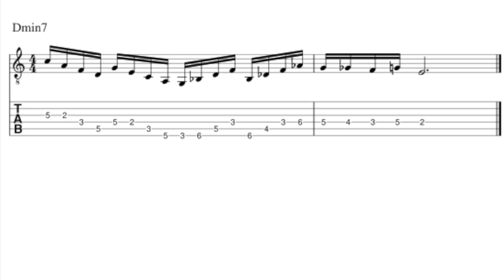Journal du LICK 13/In and out arpeggios à la manière de Rodney Jones